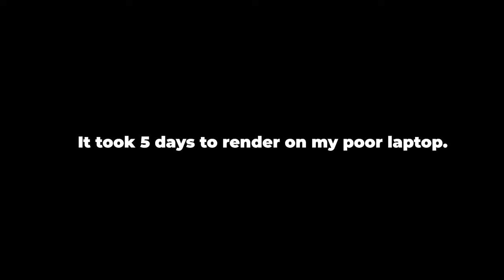Thomas 3D Animation Test | CGI Thomas Render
With the CGI Thomas model dropping online, I wanted to give animating it a whirl. I'm not as well-versed on the rendering/FX side of things, so this was a fun challenge. Final video is definitely not perfect, but I learned a lot doing it!

Big thanks again to @monkgaming200 for the textures, @BrendenReis10 & @TheTrainModeller for additional critique/support, and of course to Ed Povey for voicing Thomas.